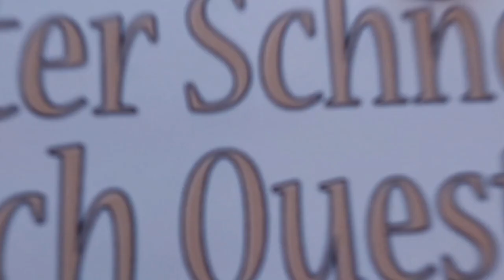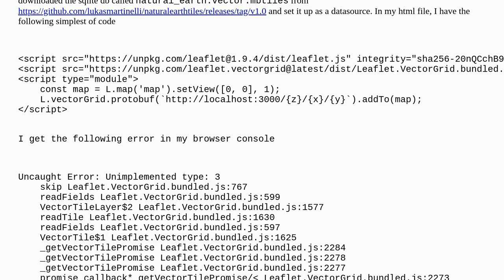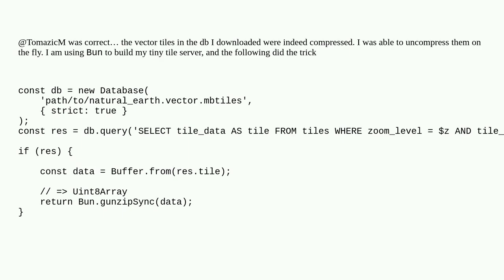Gis: Unable to display mbtiles in a Leaflet map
Unable to display mbtiles in a Leaflet map

A special thanks goes out to the community

  leaflet natural-earth mbtiles